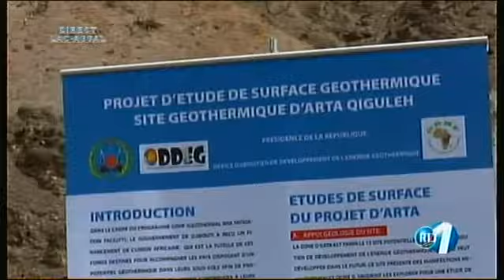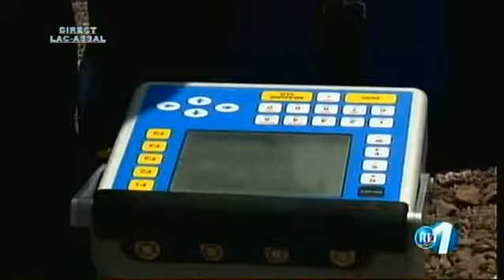RTD : Journal Arabe du 10/07/2018